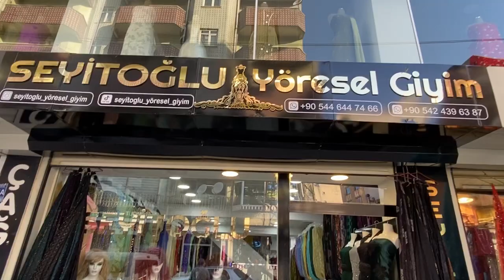Kalite Ve Güvenilir Tek Adres :seyitoglu_yoresel_giyim